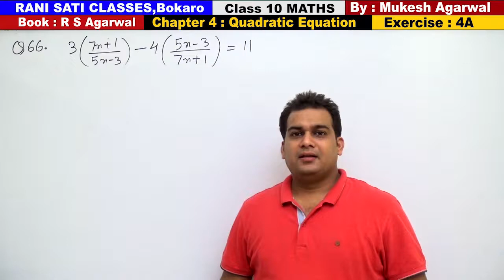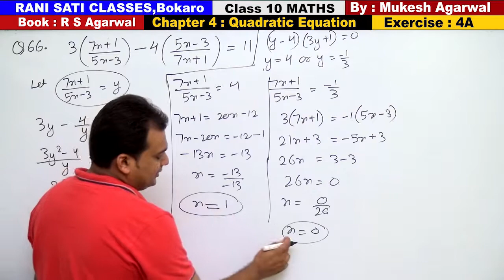Class 10 Maths (Ex 4A Q66) Quadratic Equations (RS Agarwal 2019)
Chapter : Quadratic Equations ( RS Agarwal 2019 )
(Solution of Exercise 4A )
Questions are Based on Factorization Method